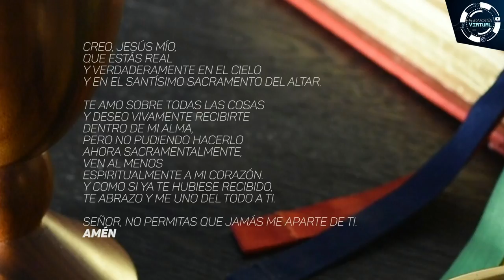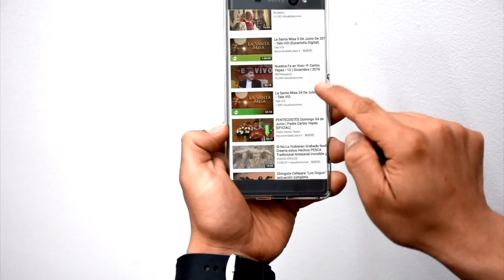EUCARISTÍA VIRTUAL - SANTA MISA | Lunes 27 de noviembre | Padre Ilder Andrés Gómez López